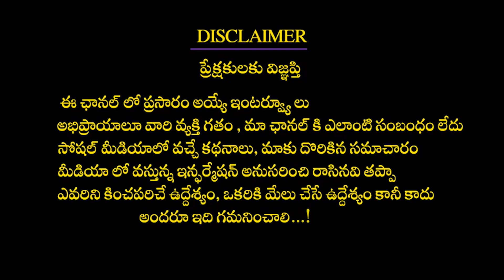కన్యారాశి ఏది పట్టినా బంగారమే ఇది నిజం II It is true that whatever it takes is gold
ఏది పట్టినా బంగారమే ఇది నిజం II It is true that whatever it takes is gold